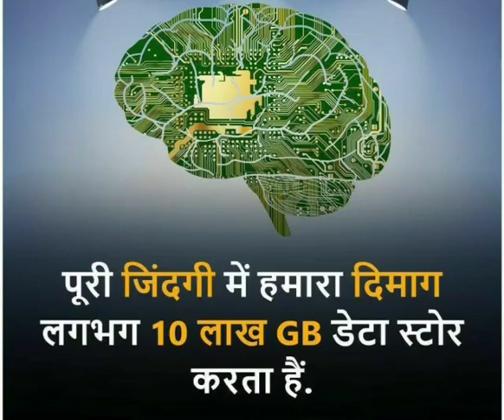intresting fact about mind power#amazingfacts